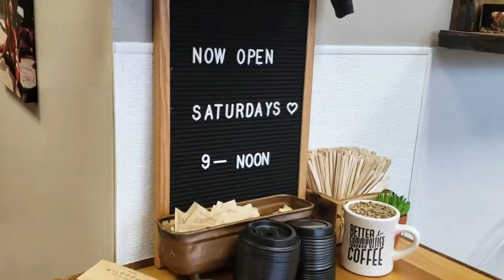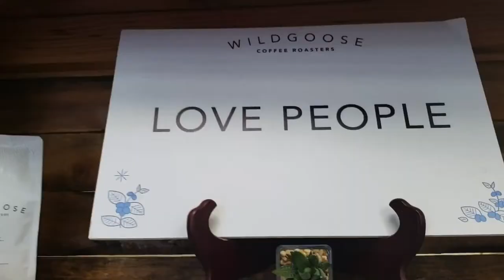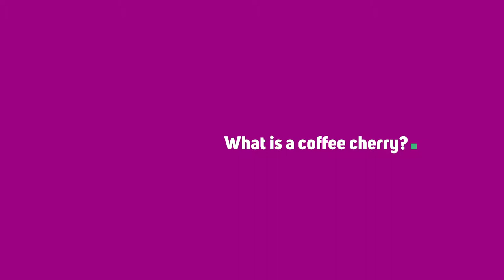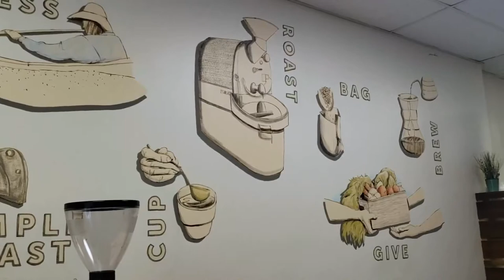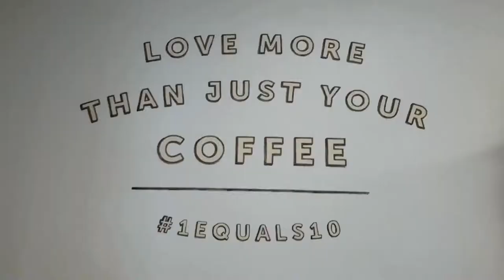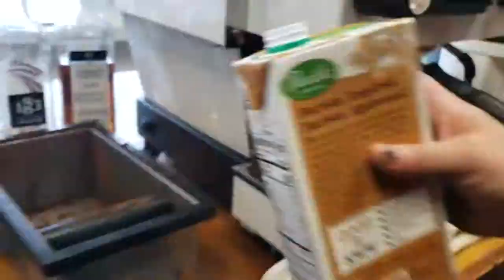Behind the Scenes at Wild Goose Coffee Roasters in Redlands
How a coffee roaster in Redlands serves the community with every pound of coffee they sell.

Free coffee: message the secret keyword from the video to
m.me/wildgoosecoffee

Charitable coffee! Huh? Yes. ☕ 1equals10 means that Wild Goose Coffee Roasters donates 10 pounds of food for every pound of coffee they sell. Wow I love this place. Plus their coffee is ahhh-mazing. 😁

Join me as I go behind the scenes with Nathan Westwick and other staff to learn about the coffee roasting process. There is an offer for FREE COFFEE - watch til the end! 🤩

If you want your restaurant to be featured on Inland Empire Eats, click here to apply